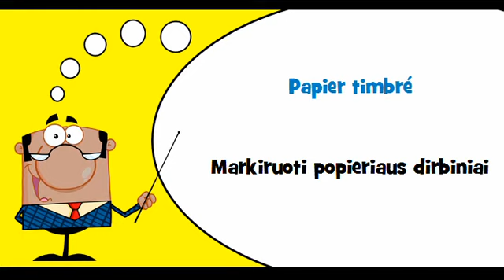VOCABULAIRE FRANÇAIS LITUANIEN # Thème = Timbres